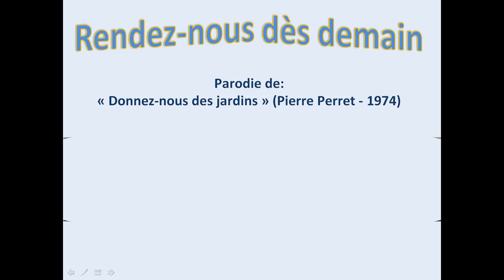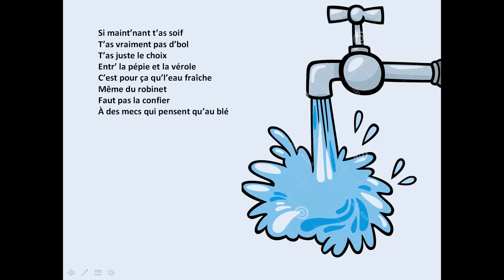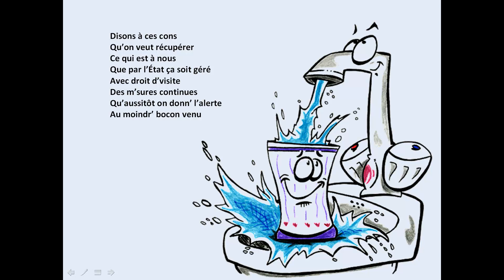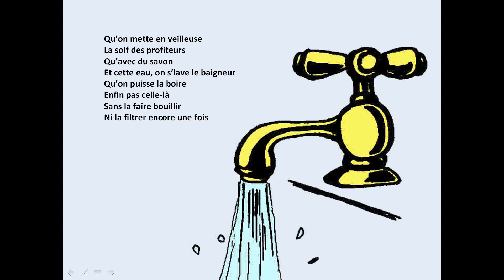Rendez nous dès demain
L'eau indispensable à la vie.